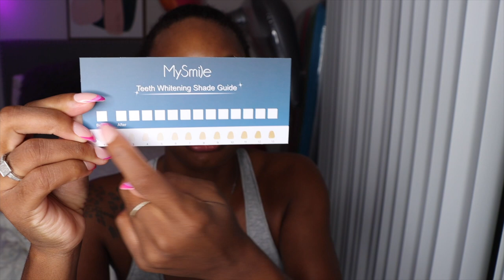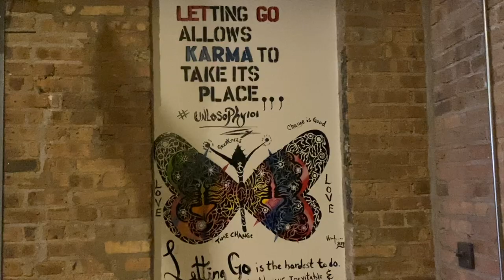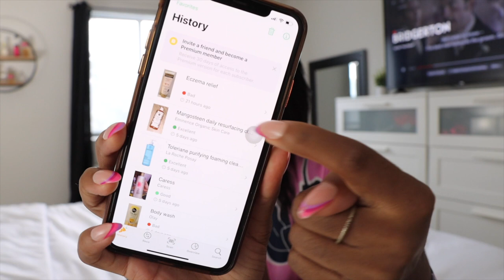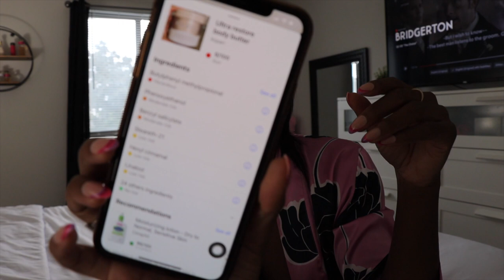Maintenance Vlog | Quick Weave + Pedicure + Press On Nails + Teeth Whitening | Starring Shameka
Come with me to get all of my monthly maintenance done! 💕 I hope you enjoy! 🤍 -xoxo

- Hair & Teeth Whitening Kit
. . . . . . . . . . . MUST WATCH VIDEOS. . . . . . . . . . . .
. . . . . . . . . . . . . . . . ABOUT ME. . . . . . . . . . . . . . . . .
💗Age: 27. October 12th  ♎️
💗Chicago native (born & raised)
💗Started YouTube in 2014, I was a freshman in college and had recently discovered my love for make-up. So far, this has been my most consistent year on YouTube. I am a full time account executive for a logistics company but my goal is to turn my hobby (content creation) into a full time career someday. I love all things beauty and fashion related. I am a girly girl but I'm a bit rough around the edges. I grew up in the hood/ghetto and I'm all about elevation and inspiring those who come from places like me. xoxo
💗Canon 18-135mm Lens (vlogging/far away)
💗Canon EF 50mm f1.8 Lens (up close/beauty videos)
. . . . . . . . . . . . . . . . .TIME STAMPS. . . . . . . . . . . . . .
00:00 Intro/Beauty Supply
05:43 Taking My Hair Down
11:16 Teeth Whitening
18:55 Hair Appt
22:08 Hair/Yuka App
28:47 Pedicure
29:25 Press On Nails